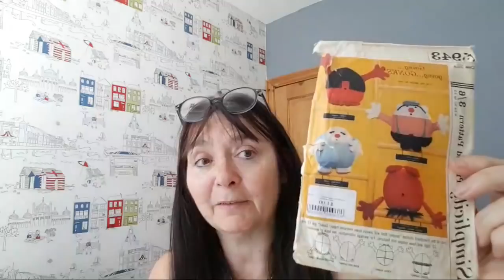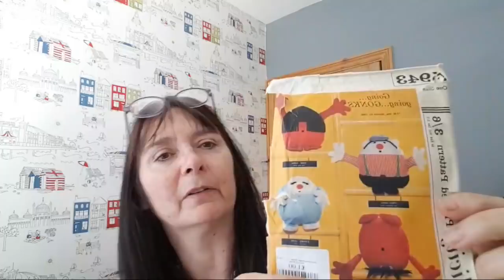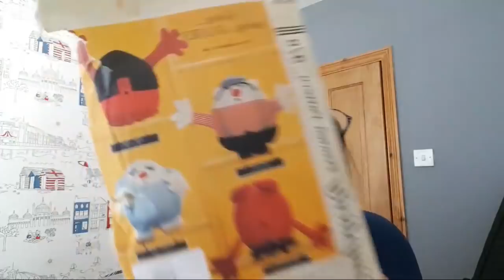Small Haul For Reselling!